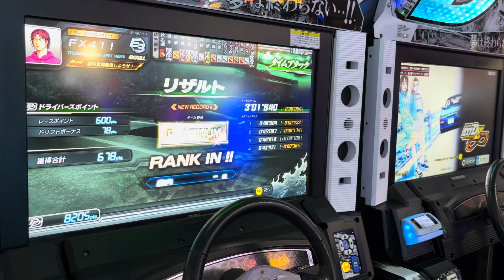Initial D Arcade Stage 8 - Tsubaki Line DH - Platinum 3’01”840 [2door AE86]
I just want to be sub-3 pleeeeeease!